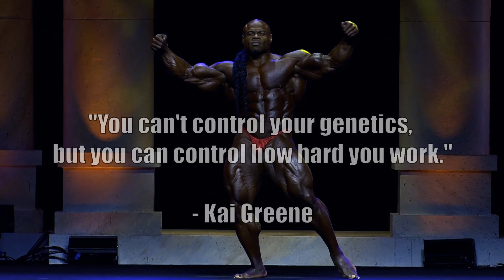Female Chest Genetics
Dont waste your time on the things you cant controll.

Song: Entrails - Tevvez